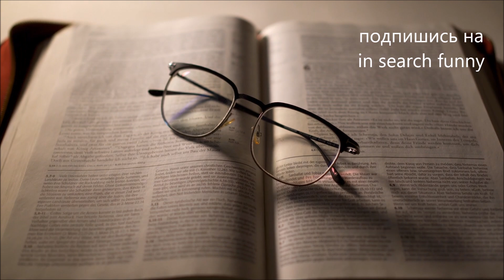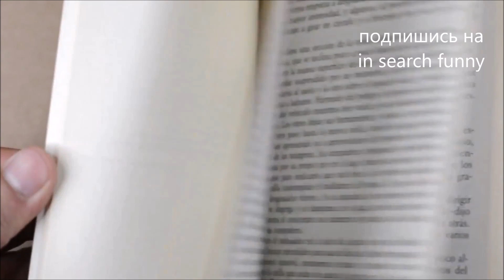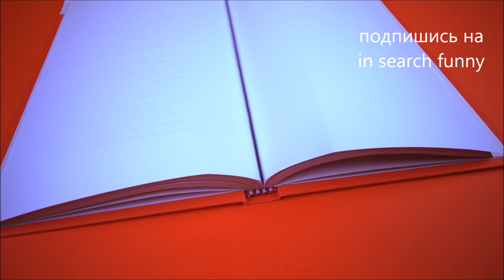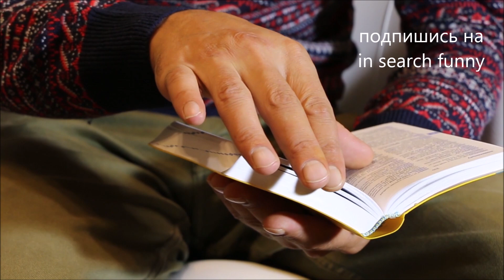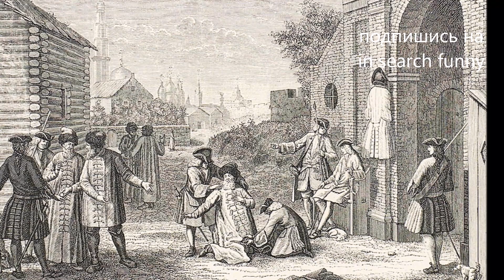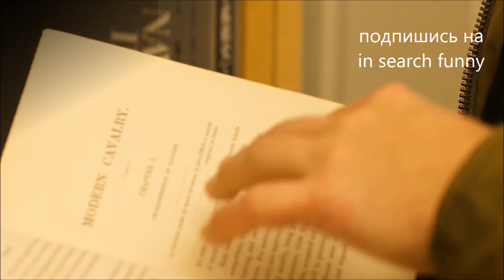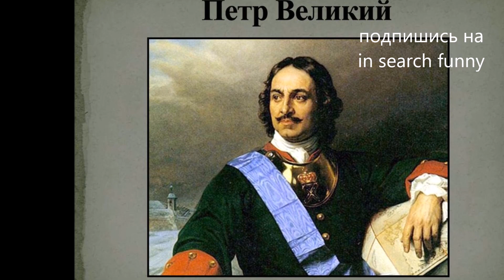как Пётр 1 русь побрил Борьба императора с бородами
В нашем новом историческом ролике вы увидите...